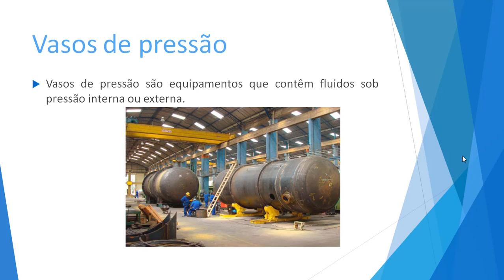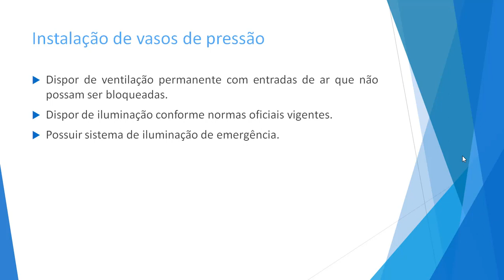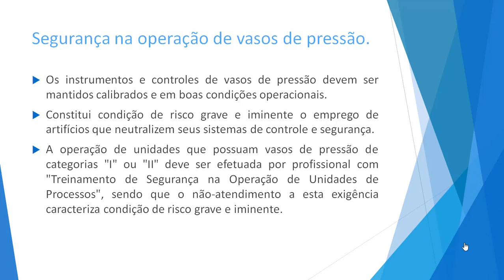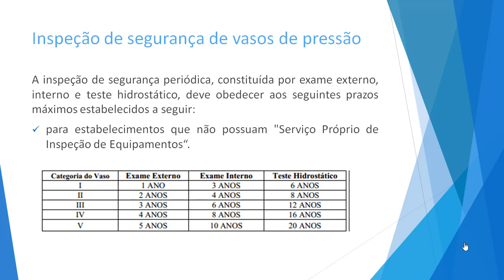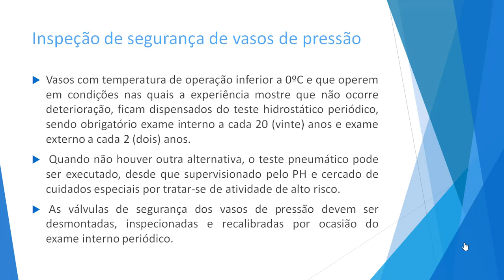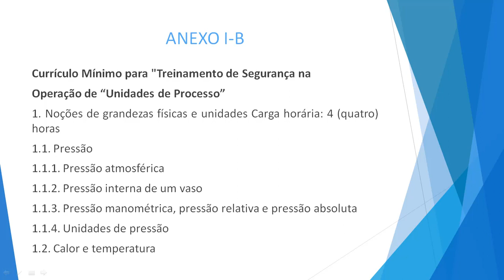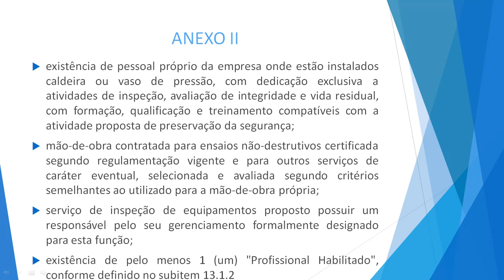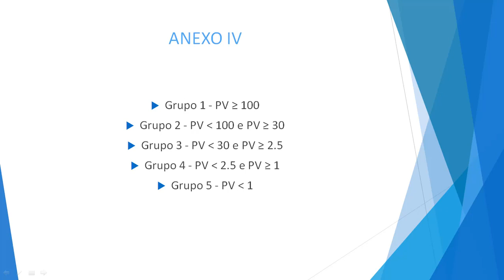CURSO NR 13 BÁSICO - VASOS DE PRESSÃO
Matricule-se no Curso de NR 13 - Básico clicando no link a seguir